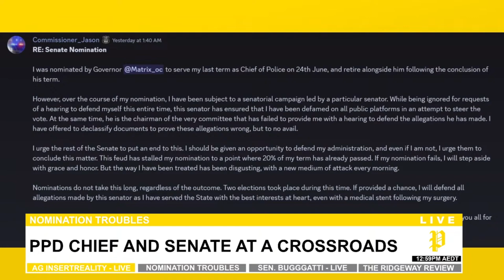Senator GoodBugggatti Interview - The Ridgeway Review